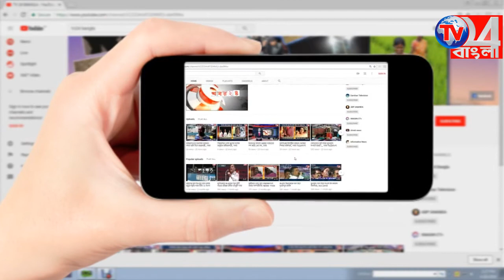শিক্ষা বিষয়ক আন্তর্জাতিক আলোচনা চক্র অরঙ্গাবাদে